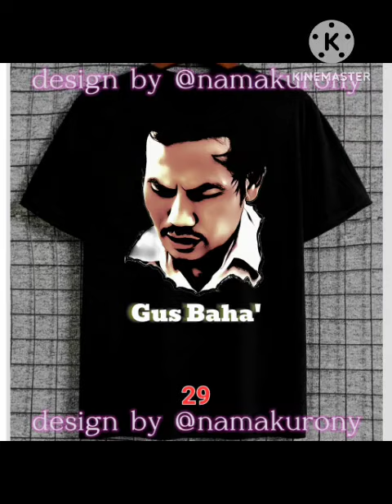Ngaji Gus Baha || Saat Mbah Moen Menggandeng Tangan Saya di Madinah || Pengajian LP3IA